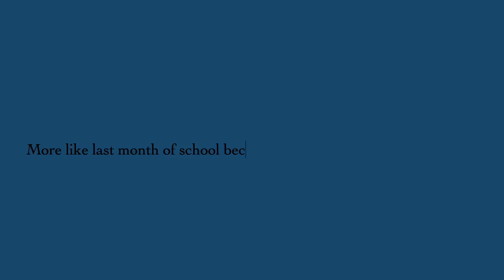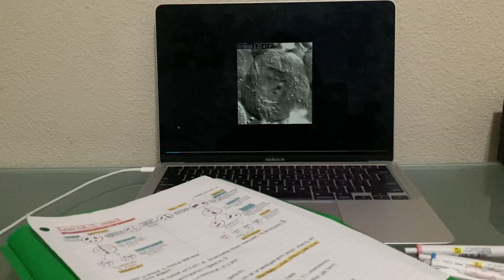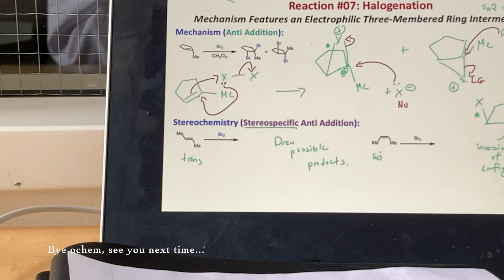Finals Prep | Making Food | Pretty Skies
Finals week is FINALLY over!
Just a video of my finals week/month full of exams; I was so dead by the end lol I finally feel like I have time to breathe over break.
I hope finals week went ok for everyone, it's a very stressful time and sometimes it's easy to forget to take care of yourself; please don't forget!
Take a step back, take breaks, and refresh :)
I wish you a happy holidays and Merry Christmas!
Take care ♡
- Ayaka